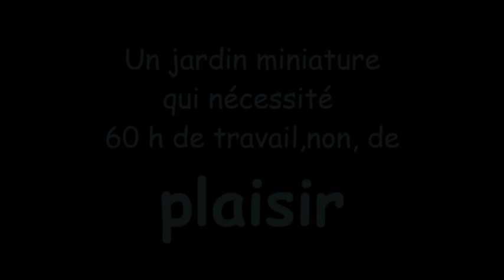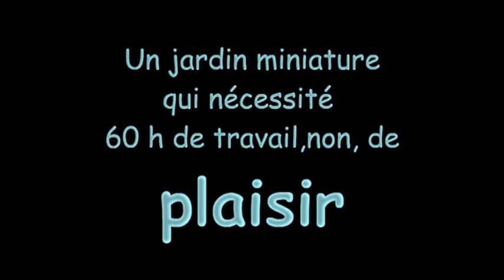Le village miniature de Catherine